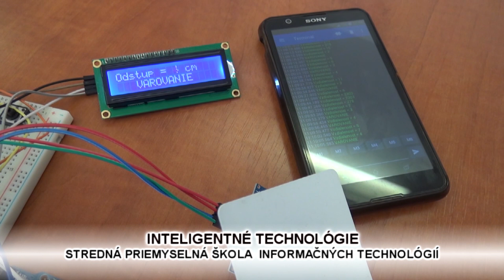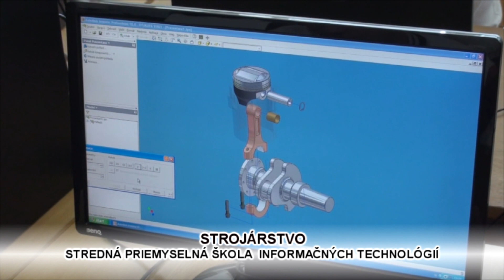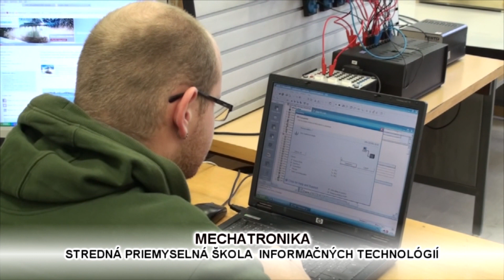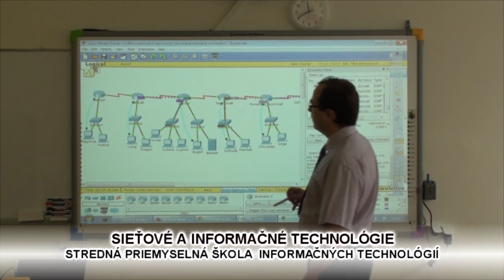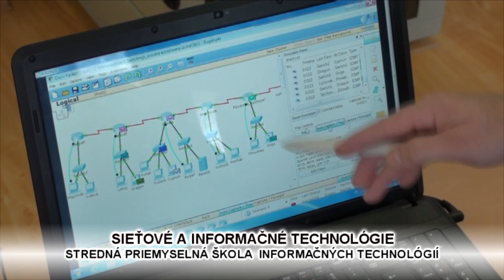Diskusia na tému OBČAN- Najlepšia stredná odborná škola Kysúc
Katarína Borisová- moderátorka
Milan Valek- riaditeľ SPŠ IT v Kysuckom Novom Meste